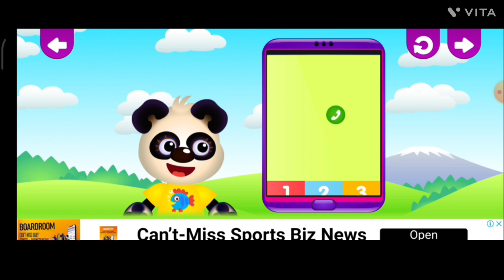Funny Food 3 - Math Kids Number Games For Toddlers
Funny Food 3! Kids Number games for toddlers

😍 By playing with fun fruits and vegetables, your child will train their memory and develop their attention span and logic! Thanks to the many hints scattered throughout the game, play without asking parents for help.

🍰 NUMBER CAKE - decorate the birthday cake with beautiful frosting characters!

👛 SHOP - Buy groceries at the shop: count the food and the coins! (counting for kids) Learning games for toddlers age 3.

🎈 FUN SHOOTING GALLERY - shoot at the balloons and learn count to 10! (Develops attention span, reflexes and fine motors skills.)

🏡 MAGIC GARDEN - grow real vegetables in a miracle-garden and count them! Counting games for kids

🍪 MAKE COOKIES - Bake and share math cookies with cute little animals!

🏪 CAFE - take orders and feed the animals!

🌌 SPACEPORT - counting games for toddlers free: get a team together for a trip into space!

📦 FACTORY - help the animals count to 10 and pack their food! (Comparison: more or less.)

🏢 FUNNY ELEVATOR - Help the funny foods get up to their floor!

🚃 ROLLER COASTER - put the funny fruits and vegetables in the right order for the ride!

📱 TELEPHONE - help your friends talk on the telephone!

🚀 SPACE TRIP - steer your ship into open space and help the funny foods travel to far-off planets! (Relative amounts)

🚨 LIFEGUARDS - save the funny foods from a desert island!

👩‍🍳 FUN KITCHEN - cook a delicious dish by the recipe! (Builds familiarity with the concept of a whole and its parts.)

Number Cake, Fun Shooting Gallery and Roller Coaster. To access all nine games, you need to obtain the full version of the writing apps for kids.